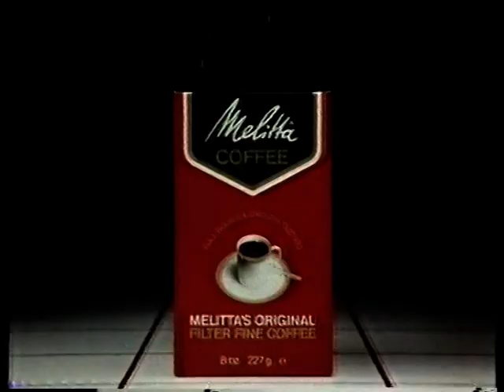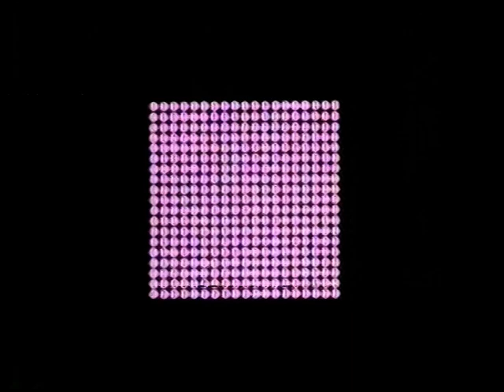LWT Adverts and Continuity 13th February 1982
LWT Continuity and Adverts 13th February 1982.
Transfer from a Sony C7 Betamax VCR.
From my collection of tapes here.